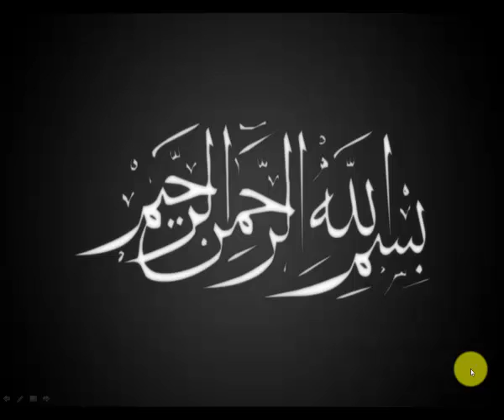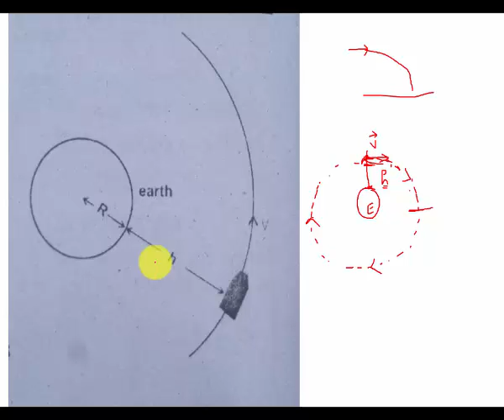Ch.05 Artificial Satellites